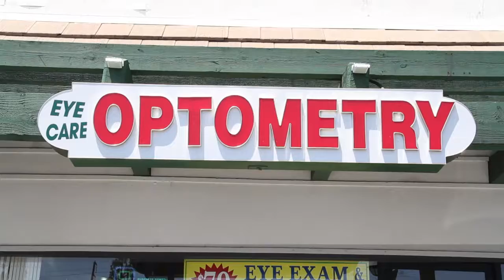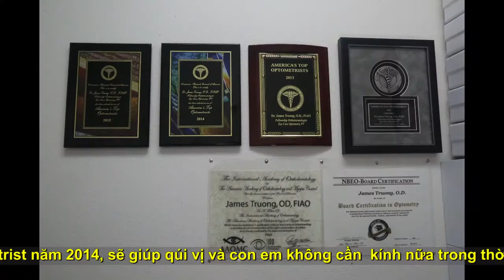Bac Si JamesTruong 47